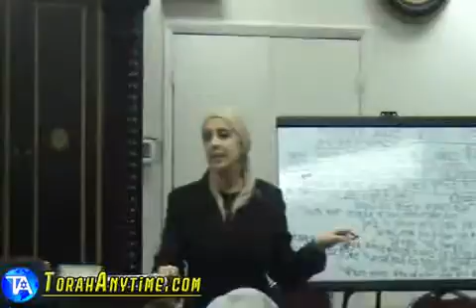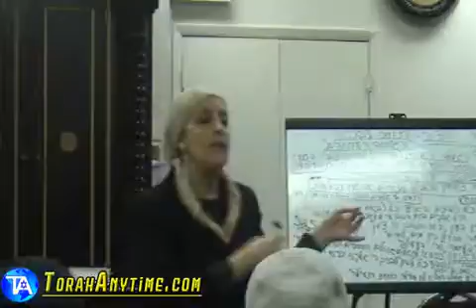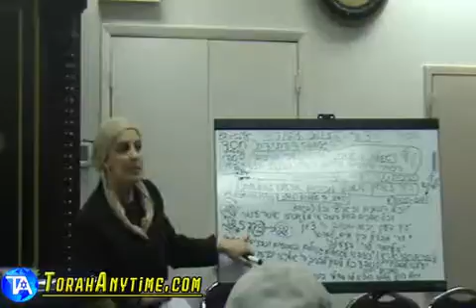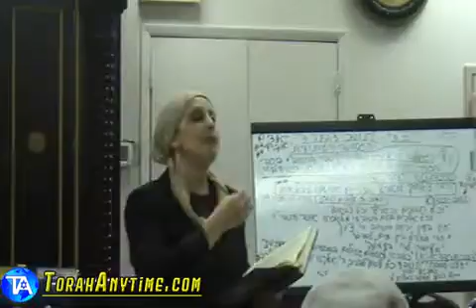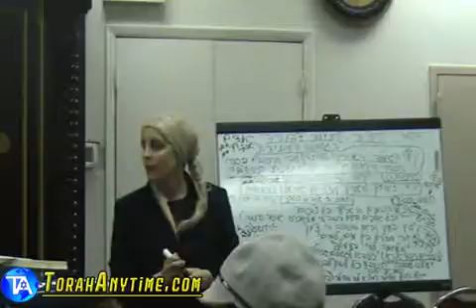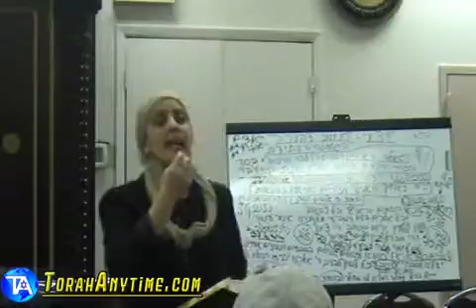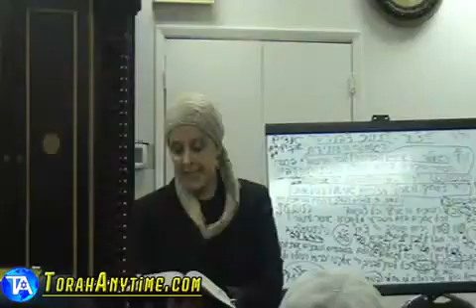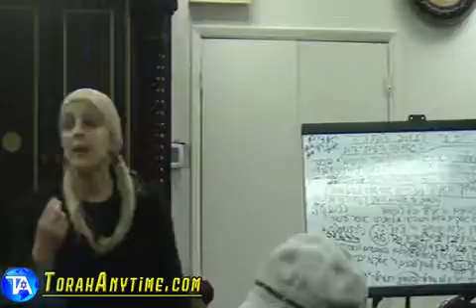155 Ms Iris Odani Elyashiv The Time of Deliverance Zman Hgeula ENGLISH 2011 11 30